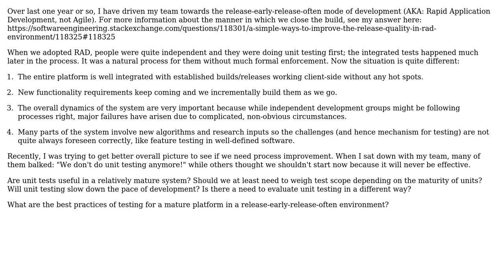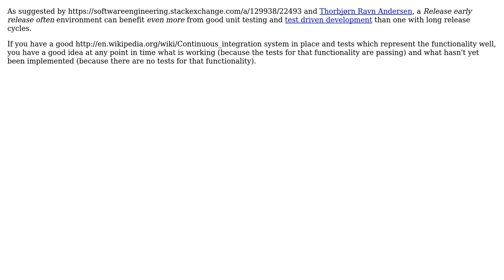What is the relevance of Unit Testing in an "Release early release often" environment?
Software Engineering: What is the relevance of Unit Testing in an "Release early release often" environment?

With thanks & praise to God, and with thanks to the many people who have made this project possible! | Content (except music & images) licensed under CC BY-SA | Music | Images & others | With thanks to user Mark Booth user kevin cline user Doc Brown user Dipan Mehta and the Stack Exchange Network Trademarks are property of their respective owners. You are responsible for your own actions.